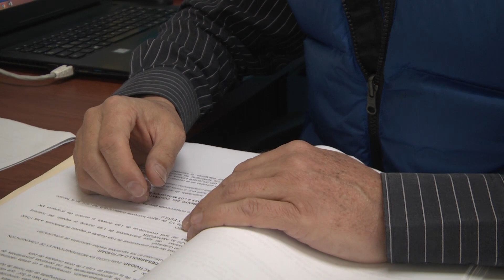Licencia de funcionamiento para 170 establecimientos turísticos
El 31 de mayo venció el plazo para que los prestadores de servicios turísticos hayan renovado las licencias de funcionamiento. A la fecha se mantiene un 50% de prestadores de servicios que han aportado con la documentación que corresponde para la emisión de este documento.